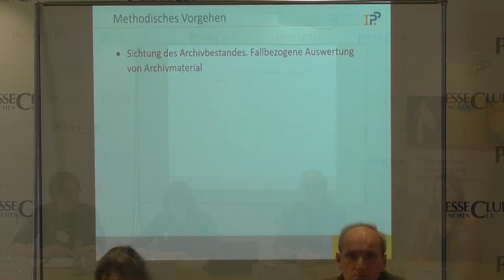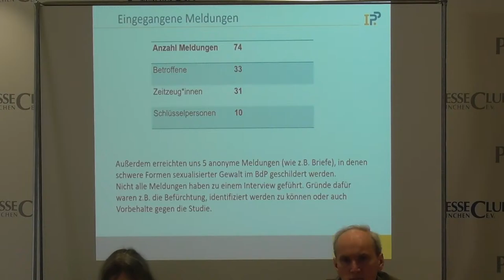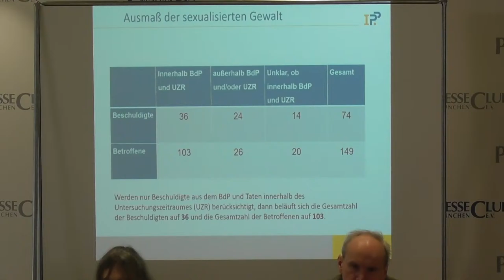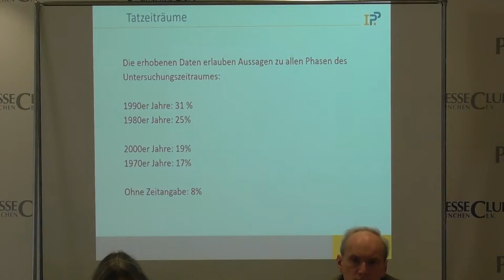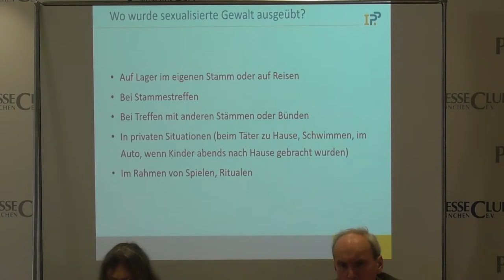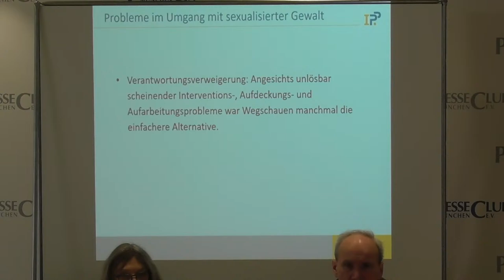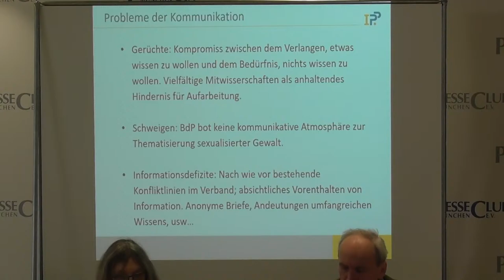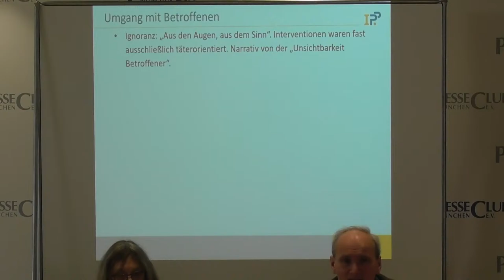Studie zu sexualisierter Gewalt im Bund der Pfadfinderinnen und Pfadfinder (BdP)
Das Institut für Praxisforschung und Projektberatung (IPP) München wird gemeinsam mit „Dissens – Institut für Bildung und Forschung“ (Berlin) die Ergebnisse einer wissenschaftlichen Untersuchung zur Aufarbeitung sexualisierter Gewalt im Bund der Pfadfinderinnen und Pfadfinder (BdP) vorstellen. Es handelt sich hier um die erste derartige Studie in Deutschland, die sich auf einen Jugendverband bezieht.

Im Unterschied zu ähnlichen Arbeiten, die in den vergangenen Jahren zu diesem Thema veröffentlicht wurden, sind die Ermöglichungsbedingungen und Dynamiken sexualisierter Gewalt in einer Jugendorganisation sehr diffizil und zunächst kaum durchschaubar. Häufig wurden sexualisierte Grenzverletzungen und Übergriffe von Jugendlichen oder jungen Erwachsenen begangen. Gruppenleiter*innen oder Stammesführungen waren möglicherweise selbst betroffen und standen zugleich in der Verantwortung, junge Pfadfinder*innen vor sexualisierter Gewalt zu schützen.

Vor diesem Hintergrund werden im Rahmen der Pressekonferenz Ergebnisse erläutert, die sich in wesentlichen Punkten von jenen unterscheiden, die in den vergangenen Jahren zu kirchlichen Kontexten veröffentlicht wurden. Dennoch zeigt sich, dass auch Jugendverbände mit dem Umgang mit Fällen sexualisierter Gewalt überfordert waren, sodass auch der BdP als Organisation als auch seine (ehemaligen) Mitglieder immer noch mit den Folgen der verübten Taten zu kämpfen haben.

Die Ergebnisse bieten zudem konkrete Anknüpfungspunkte für die Weiterentwicklung der Prävention von sexualisierter Gewalt im BdP.

Zu Beginn der Pressekonferenz werden die Ergebnisse dieses Forschungsprojekts von Wissenschaftler*innen der beteiligten Institute vorgestellt. Danach folgt das Statement einer Betroffenen aus dem BdP, die in der Begleitgruppe des Projekts mitgewirkt hat. Abschließend erfolgt ein Kommentar von Vertreter*innen des BdP, insbesondere zu der Frage, was die Ergebnisse für die Weiterentwicklung des Verbands bedeuten.

An der Pressekonferenz nehmen teil:
- Helga Dill, Dr. Peter Caspari und Dr. Tinka Schubert, IPP
- Bernard Könnecke, Dissens – Institut für Bildung und Forschung e. V. Berlin
- Sophie Ruhlig, Betroffene
- Annika Schulz, Kay Mlasowsky und Dustin Schmidt, Vertreter*innen des Bundesvorstands BdP